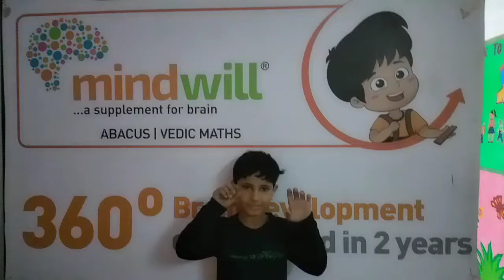Àmazing mental calculation Keepitup